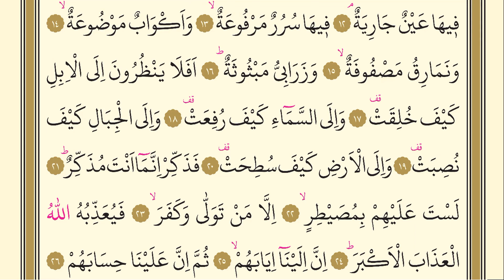88- Surah Al-Ghashiya - Maher Al Muaiqly - Arabic translation HD